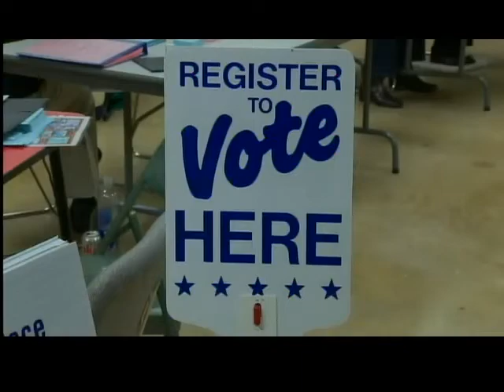New poll shows Romney leading in Wisconsin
The latest Presidential poll in Wisconsin has Mitt Romney with a small lead over President Obama -- still well within the poll's margin of error.